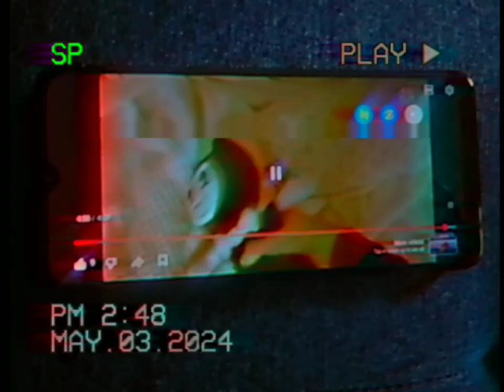Bendy Watches Paramount Credits